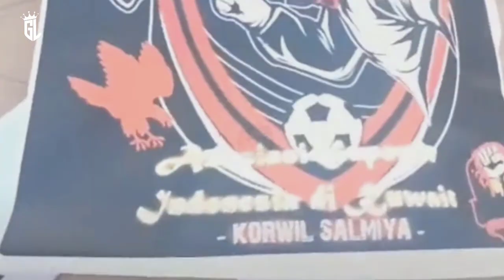EFEK SHIN TAE YONG 🔥 ANTUSIASME SPORTER DI KWAIT SANGAT BESAR, A1: DUBES RI BERI APRESIASI ❤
Update Berita Hangat sepak Bola Indonesia : Dubes Lena Puji Habis-habisan Suporter Timnas Indonesia di Kuwait

Duta Besar Indonesia untuk Kuwait Lena Maryana memuji habis-habisan suporter yang mendukung Timnas Indonesia di Stadion Jaber Al Ahmad selama Kualifikasi Piala Asia 2023.

Tim Merah Putih selalu mendapatkan dukungan dari warga negara Indonesia yang tinggal di Kuwait dalam tiga pertandingan kualifikasi di Grup A.

Dalam salam perpisahan kepada tim asuhan Shin Tae Yong jelang bertolak ke Indonesia pada pertengahan pekan ini, Lena menceritakan pengorbanan suporter Indonesia dalam memberikan dukungan untuk Skuad Garuda.
"Saya sangat berterima kasih terutama kepada suporter Indonesia di sini," ujar Lena dikutip dari YouTube PSSI.

"Mereka ini semuanya sangat menyentuh hati kami ketika menjemput ibu-bapak [Timnas Indonesia], mereka berpanas-panasan di luar hotel, kemudian mereka tidak tidur," ucap Lena menambahkan.

Dalam sambutannya itu Lena menjelaskan latar belakang profesi suporter Indonesia yang mendukung Tim Merah Putih, mulai dari cleaning service, hospitality, pegawai spa, hingga terapis.
"Mereka ini pekerja-pekerja yang sangat sederhana, tetapi mereka datang menyambut subuh-subuh, dan ketika saya tawarkan pulang ingin dianter apa, mereka bilang 'Enggak Bu, dari sini mau langsung ke tempat kerja'," kata Lena.

"Jadi begadang mereka menunggu seharian," tutur Lena melanjutkan.